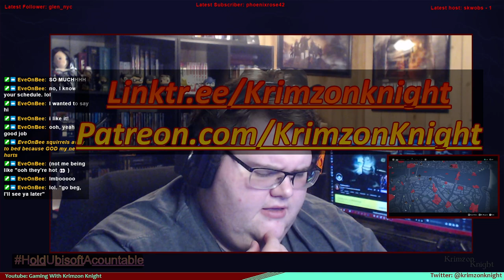Krimzon Plays | Watch_Dogs Legion: Episode 10 – Biding our time